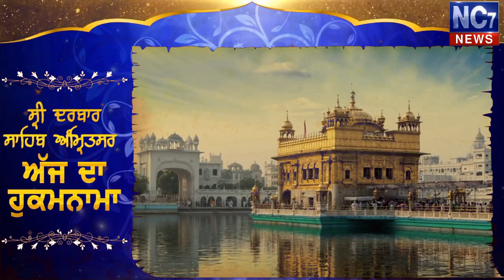23 June 2019 | Today's Hukamnama | Harmandir Sahib | Golden Temple, Amritsar | Nc7News